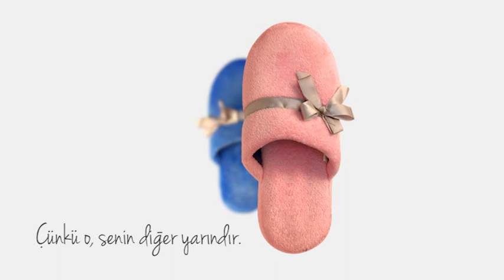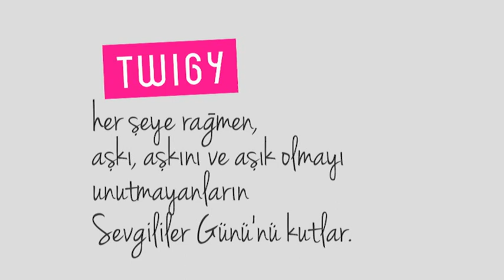Twigy'den küçük bir aşk filmi...